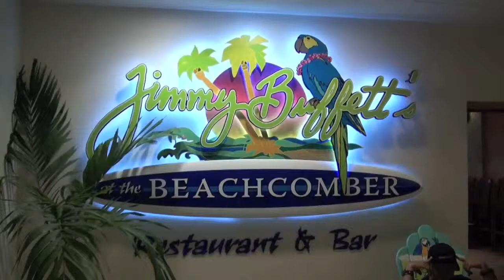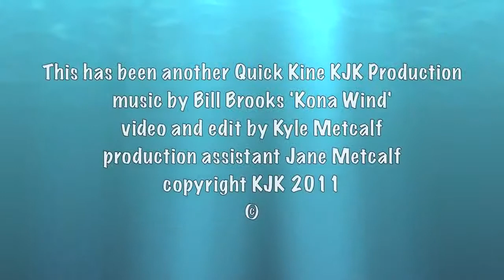Hawaiian Vintage Surf Auction Jimmy Buffett's Party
Randy Rarick's Hawaiian Vintage Surf Auction held a fabulous pre-Auction part at Jimmy Buffett's in Waikiki. Many of the luminaries of the surf and board shaping world attended. See if you can count the vintage watermen on hand.